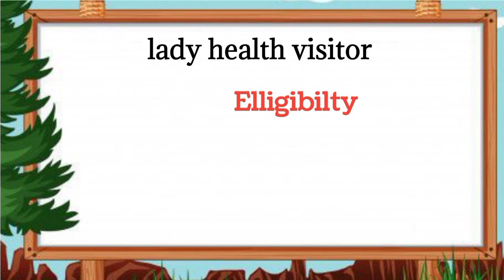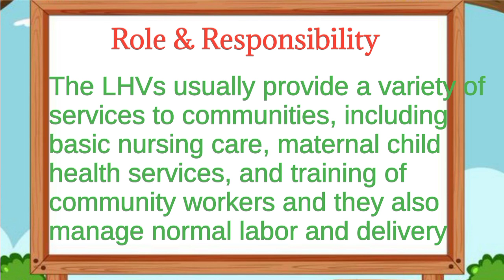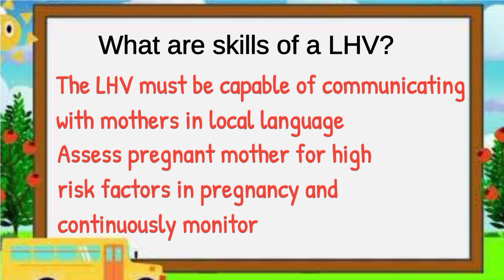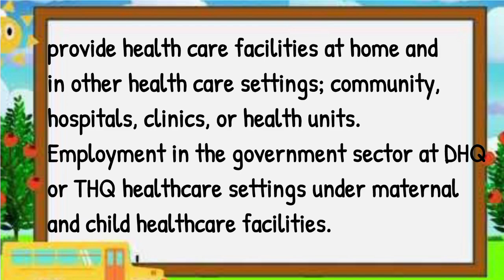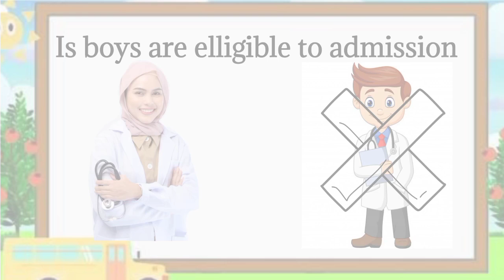lhv course 2023 |career |scope | salary |duration | elligibility |complete details 2023